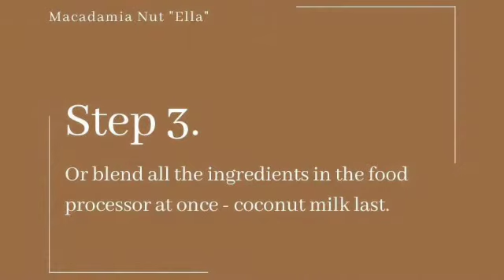Homemade Macadamia Nut "Ella" - A Meal In Mind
Have you ever made your own Nutella? This recipe for Homemade Macadamia Nut "Ella" takes it one step beyond with macadamia nuts and honey - you choose how healthy to make it. Plus, it's creamy, delicious and so quick! I use a food processor, but you could also use a Vitamix if you want it extra creamy. Then all you have to decide is what to spread it on - or bake it into brownies.